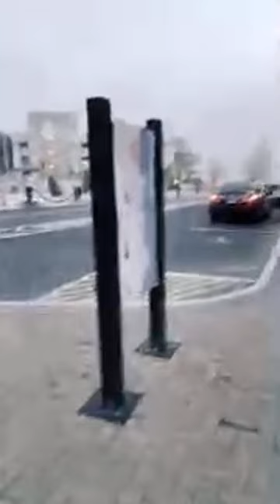Highlight 0:00 - 3:24 from TRUE GREATER LIGHT Productions is live!